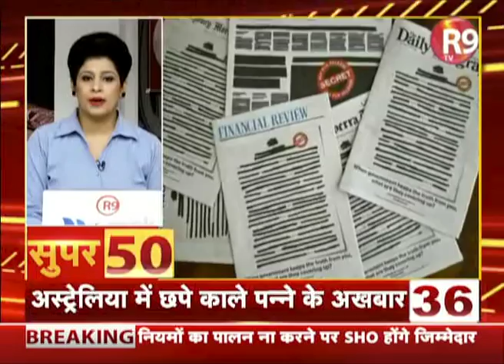SUPER 50 - देश दुनिया की ताजा खबरें फटाफट अंदाज में...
देश की ताजा खबरें देखने के लिए R9 TV पर देखिए फटाफट अंदाज में SUPER 50